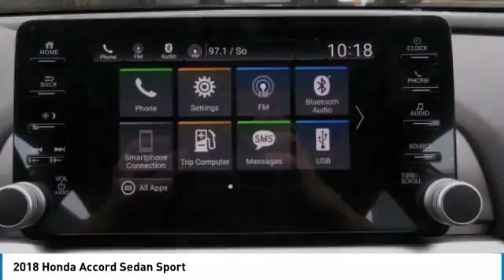2018 Honda Accord Sedan AH181789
2018 HONDA ACCORD SEDAN Old Bridge, NJ
Stock# AH181789

BACK-UP CAMERA, LANE DEPARTURE WARNING, BLUETOOTH, MP3 Player, KEYLESS ENTRY, 35 MPG Highway, TURBOCHARGED, ALLOY WHEELS!. The bold new exterior of the 2018 Honda Accord is the result of thoughtful engineering, expressed through strong character lines, LED headlights, and LED fog lights. The front-end is as innovative as it is distinctive, with Active Grille Shutters and Air Curtains that help improve aerodynamics and efficiency. With a muscular fastback-inspired design, the 2018 Accord offers passengers head-turning style with ample space. The quiet cabin features high-quality, soft-touch materials and an expansive front view for an exciting combination or elegance and convenience. The generous trunk space gives you plenty of room for gear, groceries or whatever you need to fill your life with. Accord offers three advanced powertrains, including all new 1.5L and 2.0L turbocharged engines and a next generation two-motor hybrid system. The Honda Satellite-Linked Navigation System features maps and provides lane guidance and live search functionality. Accord comes with Honda Sensing standard, an intelligent suite of safety and drive assistive technologies that can help you stay aware on the road and could even help avoid a collision.